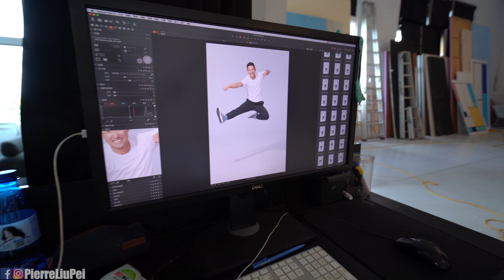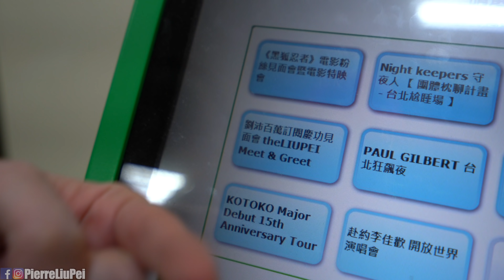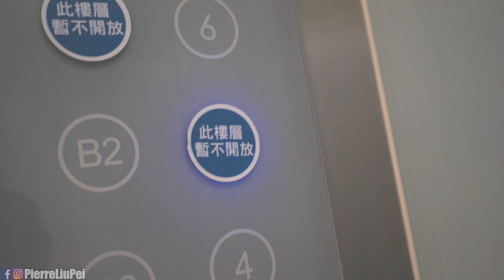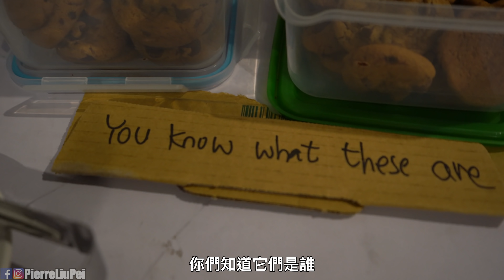10天挑戰! 我的第一次百萬訂閱沛隊見面會!! 票可以賣得完嗎?!【劉沛挑戰】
很開心終於可以跟沛隊見面了!!希望有來到見面會的沛隊都喜歡當天的活動哦!!

▻劉沛 thePierre百萬訂閱見面會◅